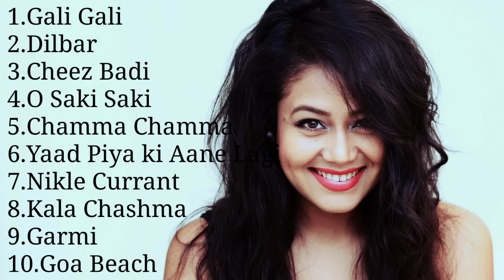Top 10 Songs Of Neha Kakkar Best Songs |By SB Player